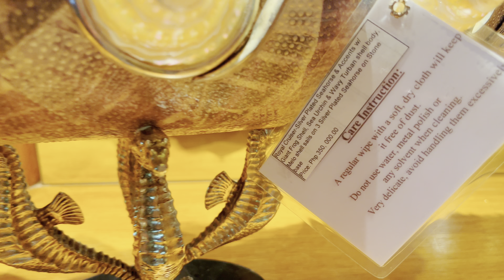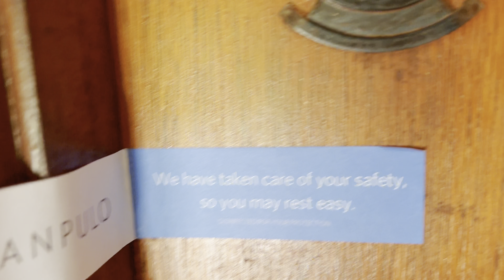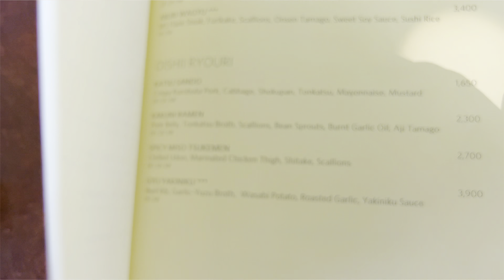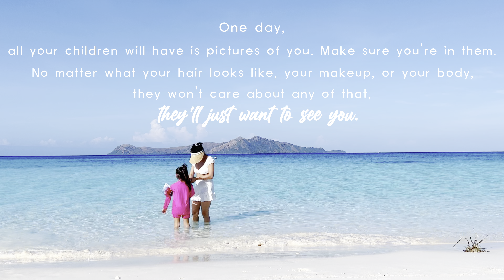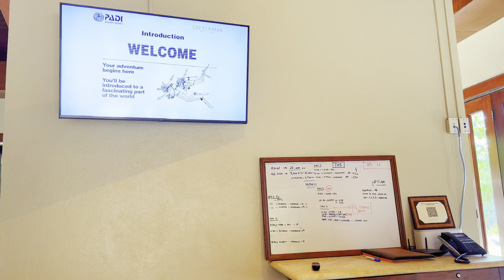No.1 Luxurious Beach Resort in the Philippines | AMANPULO trip 2022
Hey there 👋🏻

Amanpulo experience for today vidyoooows! 😅

AMBIANCE ⭐️⭐️⭐️⭐️⭐️
Most of us are aware naman talaga sa Amanpulo na ito, palagi kasi nating nakikita sa iba’t ibang vlogs ng famous celebrities and vloggers here in our country. 🥰

And I’m so grateful that I had an opportunity to visit the MOST luxurious beach resort in the Philippines 🇵🇭 (sino bang mag aakala na isa ang AMANPULO sa pinaka magandang island sa buong ASIA —take note buong asya mga sis) 😱

Pag ka-dating namin sa island, sobrang breath-taking talaga. Hindi ko talaga lubos maisip na May ganto pala sa PILIPINAS 🇵🇭
Nakaka proud!

📌 this trip is extra special
nakasabay namin si Ms.Pia Wurtzbach sa plane
and Ms.Solenn Heusaff sa restaurant.
(Photos with permission)

STAFFS ⭐️⭐️⭐️⭐️⭐️
And aside sa ganda ng lugar,
pakiramdam ko nasa iba kaming lugar, because of the staffs that are so accommodating!
Walang mali sa request namin, walang mali sa orders namin, very well trained, very professional,sobrang jolly, very comfortable and yung palagi silang nakaway kahit magkita lang kayo sa daan 👋🏻 pakiramdam ko super close kami. 🥰 and yes!
this feeling is so overwhelming…

PRICES 😱😱😱😱😱
Yes! Totoo ang mga kumakalat online.
Sobrang mahal na para bang kada order mo dapat maubos mo pati sauce 🤑 true!

Deserts and beverages lang ang makikita mong 3 digits sa menu. The rest 4 digits! Swear ✋🏻

🛖 Casitas Rates around 70,000 to 95,000 per night
🏠 Villas rates around 150,000 to 400,000 per night

🤿 Activities like
floating kawayan 4000++ vat per head for only 2 hours of use.
Scuba Diving 12,000++ vat per head

💆🏻‍♀️ Massage
starts @ 8000++ vat

🎣 Fishing
I think you need to rent one boat to do fishing activities. (Not sure with the price)

But I think estimated 500,000 (half million) for 4 days and 3 nights, including foods and activities.

🛍 Souvenirs
Cheapest is 4000 php up to millions 😱

Overall review
Excellent! 🥰
Super expensive yet very worth it!

Special thanks to the Family who invited us to join their vacation 🥰 MARAMING SALAMAT PO!!!

(Videos are not made to brag)a